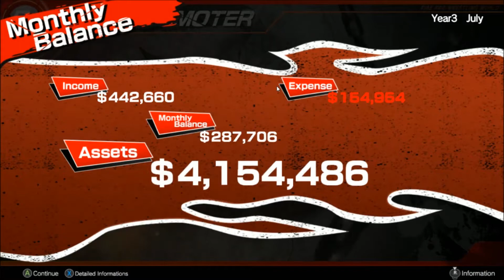Fire Promoter Ep. 11 - L'arrivée d'un Hero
Chris Hero arrive à la RPW et déjà tout est chamboulé alors qu'il se place comme allié de notre top Heel Mickey Williams! Pendant ce temps, Robbie E continue de se positionner comme le meilleur Junior Heavyweight de l'histoire de la RPW!